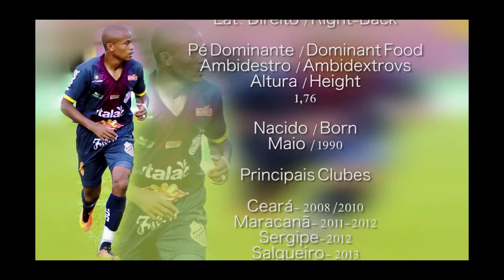Gil Mineiro right wing1- segio -